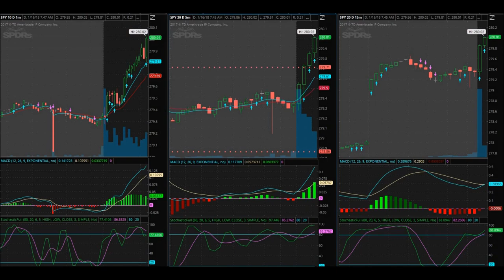Went To The Bathroom...STILL Made $$$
January 16, 2018 trading day. I don't trade very often now a days but when I do, it's a event all on its own. With my son waking up in the middle of trading and when nature calls, well you know how that goes!